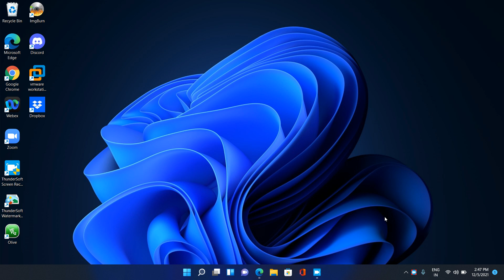Join me on discord